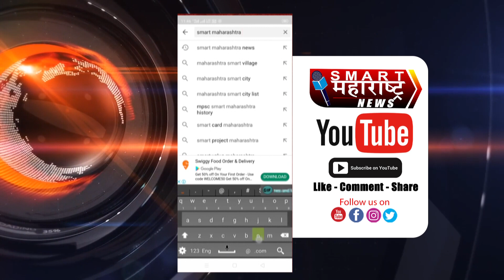gram panchayat election | खरा धुरळा, सरपंचपदासाठी जाऊबाई Vs जाऊबाई जोरात, नातेवाईक मात्र कोमात!